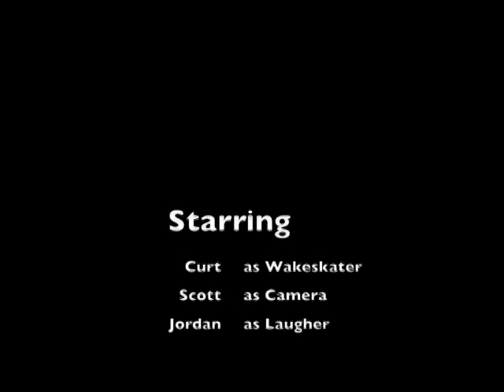Wakeskate dock wipeout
me trying to dock sart, i hit a pole